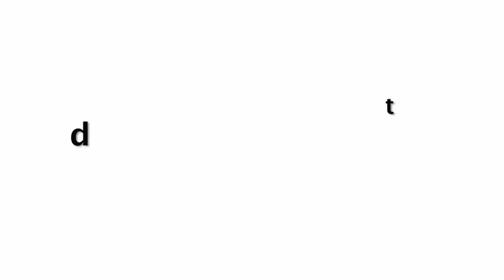Janhvi Kapoor Enjoying Vacation In Swimsuit Looking Bindaas